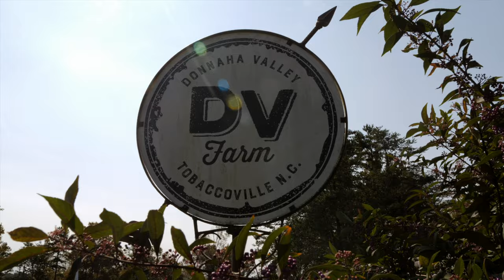Alisha and Will's Wedding Highlight Video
I want to thank Alisha and Will for the opportunity they entrusted in me to produce this very special video. Every wedding is special that we film and edit for our clients and we are very grateful for each and every one of them. However, this one is a little more special because they are family.  We had the special treat to film their first small private wedding on June 6, 2020, from the backyard of their home due to the COVID-19 restrictions. May God richly bless your marriage and your life together now as one.

Venue: Donnaha Valley Farm
Photographer: Shutterbug, Photography by Amber
Videographer: Blue Road Media LLC
Event Coordinator: Vivid Concepts
Catering: Honky Tonk Smokehouse

We not only film and edit weddings we also film and edit videos for client's YouTube production needs, real estate, promotional videos, and drone cinematography/photos. We can also film sporting events, family reunions, fishing/hunting events, music events, trade show seminars, birthdays, or any other special event you may hold where the need for filming work will be needed.

If you would like to learn more about Blue Road Media LLC and my videography services please check out my

Licensed music from Artlist
Licensed music from SoundStripe